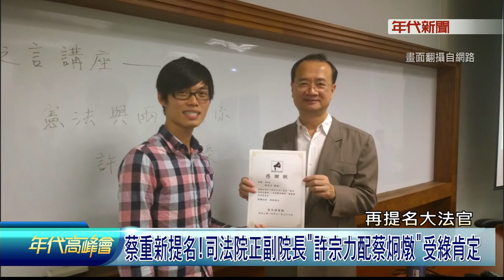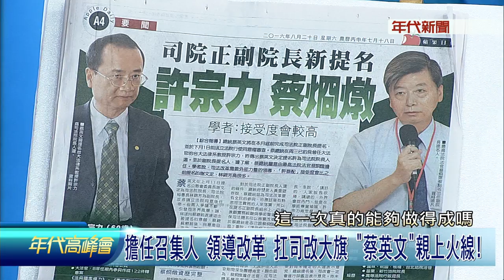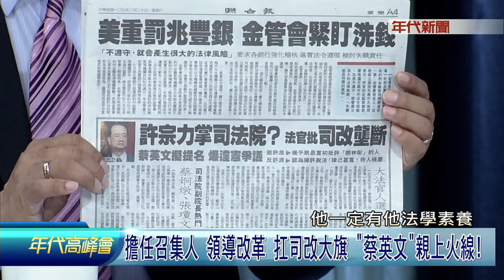0820年代高峰會》PART1(蔡屬意「許宗力、蔡炯燉」掌司法院!綠肯定藍質疑?兩樣情?)